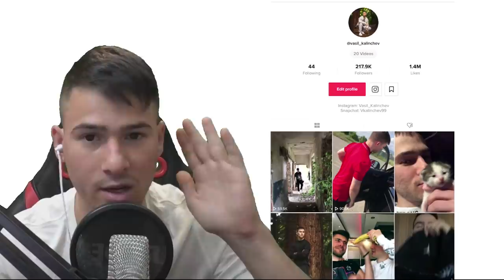НАЙ-ЛУДИТЕ СЪСЕДИ В TIK TOK! 😂